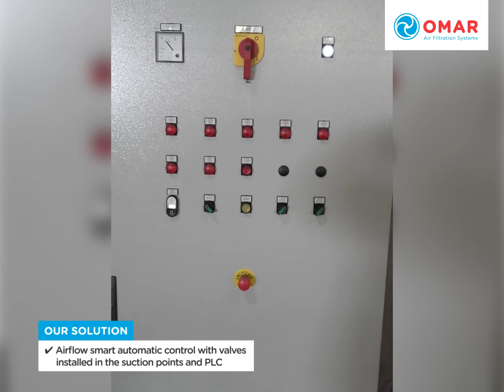Case Study - Air extraction and filtration system of fumes coming from oxy-fuel cutting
Case Study - Mechanics Sector - OMAR Air Filtration Systems
Air extraction and filtration system of fumes coming from oxy-fuel cutting

Discover OMAR systems and solutions for the extraction and abatement of pollutants.